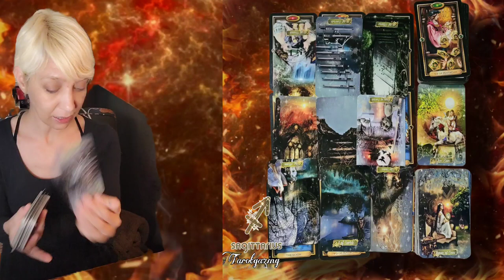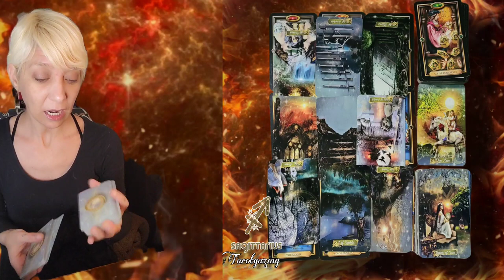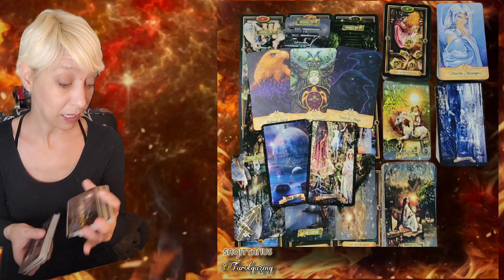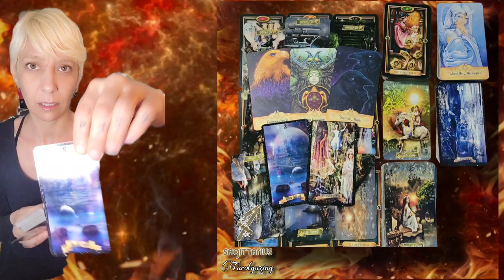Trust in the Magic| Sagittarius ♐️ Tarot | July 2023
Welcome all you  bright stars 🌟and shining gazers! 💫🔮✨️

Divination is a sacred tool for self-betterment and growth. May we honor it as such.

This is a general reading for all signs. Readings are for you whenever you receive them.

Sending you light 🌟 love  ❤️ and  gratitude ✨️